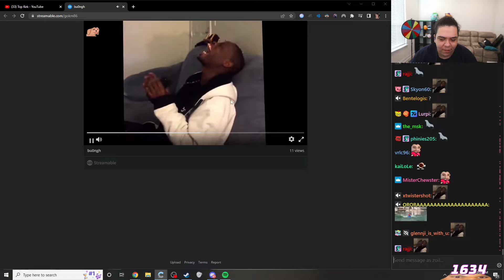Zoil Finds A Wild Erobb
Have you find a wild erobb yet? Leave it down in the comments below the video!